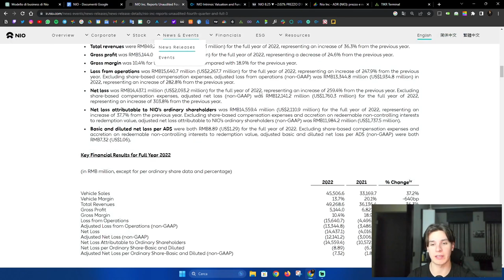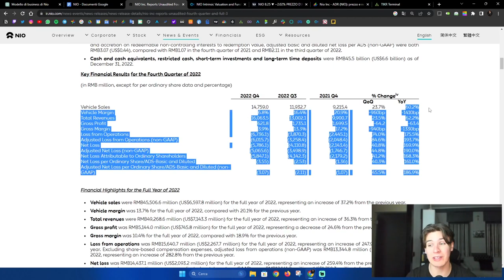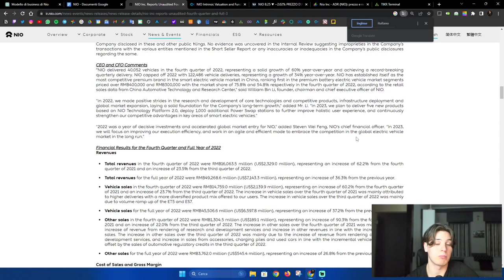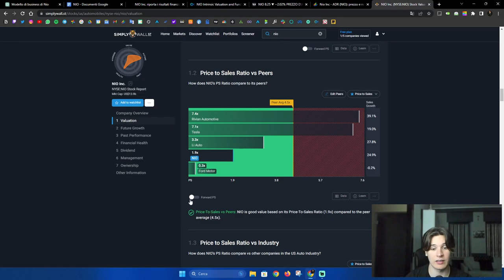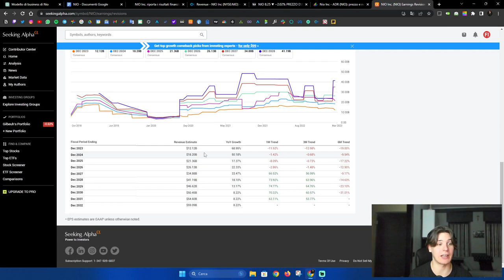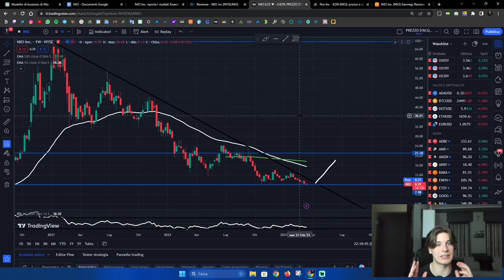HO INVESTITO 3700€ in QUESTA MID-CAP CINESE!! 🇨🇳